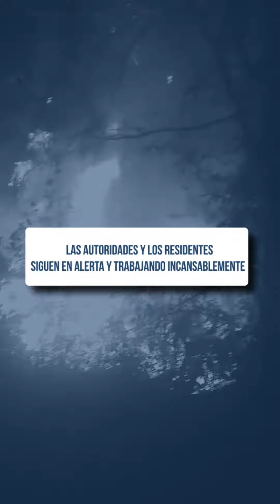Llamas incontrolables incendios forestales azotan 15 estados en México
La Comisión Nacional Forestal emitió una alerta sobre la crítica situación en México debido a los incendios forestales. Estos siniestros han afectado al menos a 15 estados con un total de 58 incendios activos, causando estragos en diversas regiones. Morelos, Veracruz y el Estado de México, en particular, han visto daños significativos en sus áreas naturales protegidas.